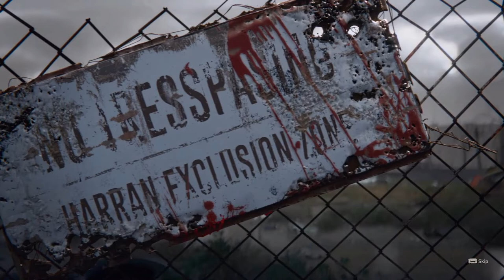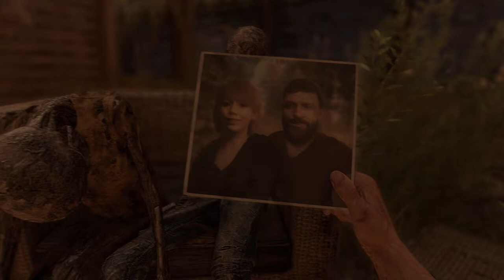Let's Play Dying Light 2 (1) Introduction - Pilgrim's Path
Hi everyone! Dying Light 2 has just dropped from Techland developers on 4 Feb!! This is a "Let's Play" of Dying Light 2 starting today.